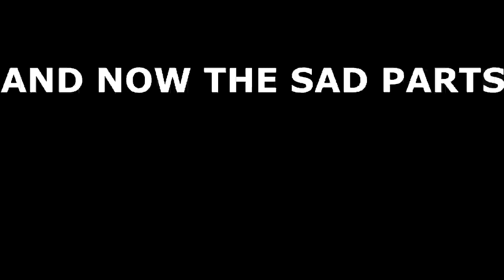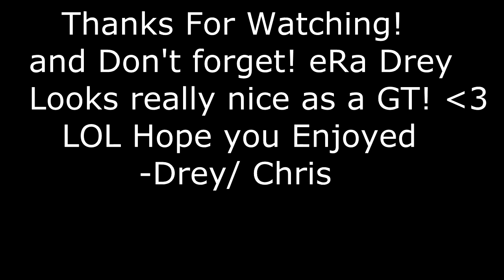Sniper-eRa RC- eRa Drey [ Lost]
Really Hope I make it in been wanting to join eRa for a while now. .  some people didnt do multi-cod Im a multi-cod player! ...